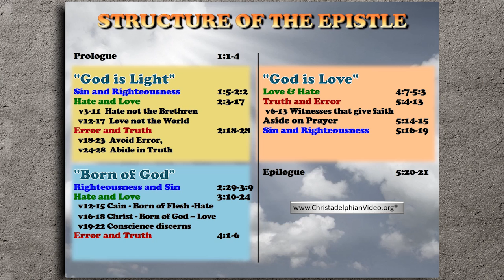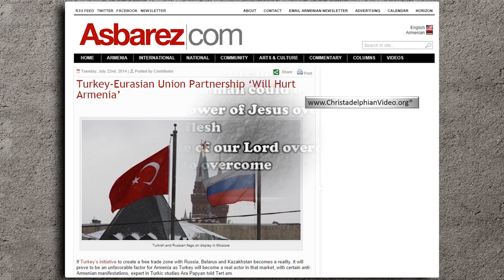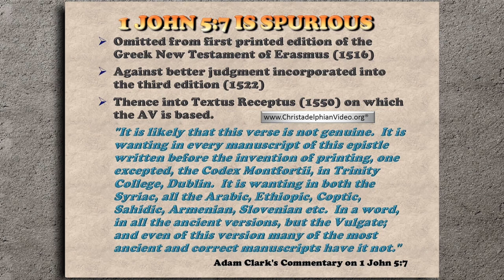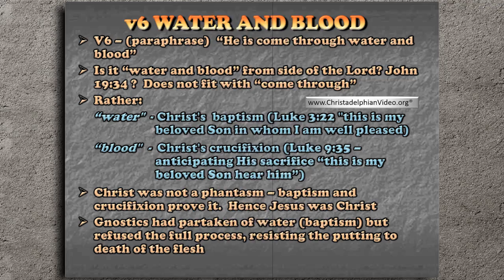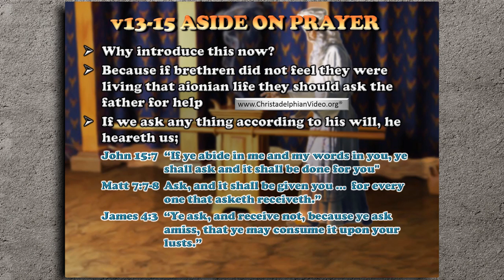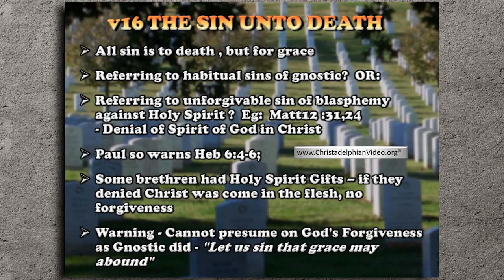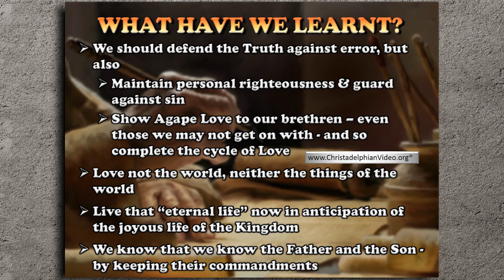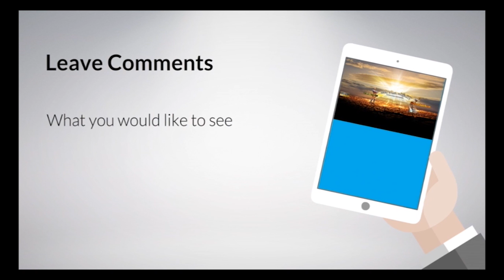1st Epistle Of John 'This is the victory that overcometh the world, even our Faith' 5 of 5 Part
This excellent series by Phil Perry (Melbourne) examines the 1st Epistle of John in some great detail. A wonderful Epistle that has much to offer the discerning Bible Scholar who wishes to follow the teachings of the Son Of God.
The Study examine some of issues, including the reemergence of Theistic Evolutions, that have arisen to test the faith of the Saints